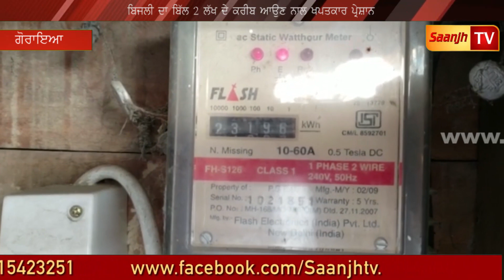ਗੋਰਾੲਿਅਾ ਵਿਖੇ ਬਿਜਲੀ ਦਾ ਬਿੱਲ 2 ਲੱਖ ਦੇ ਕਰੀਬ ਆਉਣ ਨਾਲ ਖਪਤਕਾਰ ਪ੍ਰੇਸ਼ਾਨ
ਬਿਜਲੀ ਦਾ ਬਿੱਲ 2 ਲੱਖ ਦੇ ਕਰੀਬ ਆਉਣ ਨਾਲ ਖਪਤਕਾਰ ਪ੍ਰੇਸ਼ਾਨ

Marriage Ceremony!!!